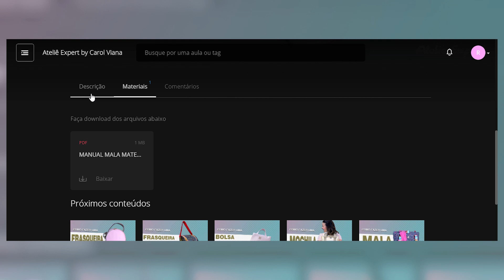Aula 127- Bolsa Baú - Comunidade Ateliê Expert - Carol Viana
Essa semana no Ateliê Expert você vai aprender a fazer essa super Bolsa Baú muito prática. Pode ser usada como a bolsa do bebê , bolsa de academia ou uma bolsa feminina.

Para participar dessa incrível comunidade, acesse o link abaixo:

Para adquirir os materiais para a confecção de sua peça, clique no site da Carol